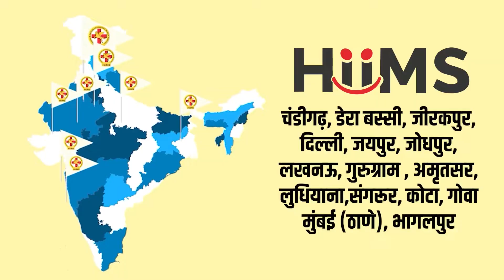Ayurvedic treatment for Diabetes | High Blood Pressure | Joint Pain | Patient Reviews|Hiims Hospital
In this video, we bring you a collection of patient reviews from Hiims Hospital, where they have experienced remarkable results through Ayurvedic treatment for diabetes, high blood pressure, joint pain, and other health concerns. Join us as we explore the natural therapies offered by Ayurveda, including the transformative effects of the Dip Diet and the rejuvenating power of Panchakarma therapy.

Discover how Hiims Hospital has successfully integrated Ayurvedic principles to address diabetes and high blood pressure, providing effective and holistic solutions for managing these conditions naturally. Hear real-life stories from patients who have experienced significant improvements in their health through Ayurvedic treatments and lifestyle modifications.

If you're seeking natural and holistic alternatives for managing diabetes, high blood pressure, joint pain, and other health concerns, this video is a must-watch. Get ready to embark on a journey towards improved health and well-being through Ayurvedic practices.

𝐊𝐢𝐝𝐧𝐞𝐲 𝐃𝐢𝐬𝐞𝐚𝐬𝐞
𝐋𝐢𝐯𝐞𝐫 𝐃𝐢𝐬𝐞𝐚𝐬𝐞
𝐂𝐚𝐫𝐝𝐢𝐨 𝐃𝐢𝐬𝐞𝐚𝐬𝐞
𝐃𝐢𝐚𝐛𝐞𝐭𝐞𝐬
𝐇𝐲𝐩𝐞𝐫𝐭𝐞𝐧𝐬𝐢𝐨𝐧
𝐂𝐚𝐧𝐜𝐞𝐫
𝐠𝐚𝐬𝐭𝐫𝐨𝐢𝐧𝐭𝐞𝐬𝐭𝐢𝐧𝐚𝐥 𝐝𝐢𝐬𝐞𝐚𝐬𝐞

✅ Dehradun

𝐒𝐞𝐫𝐯𝐢𝐜𝐞𝐬
𝟏. 𝐇𝐨𝐭 𝐖𝐚𝐭𝐞𝐫 𝐈𝐦𝐦𝐞𝐫𝐬𝐢𝐨𝐧 (𝐇𝐖𝐈) 𝐓𝐡𝐞𝐫𝐚𝐩𝐲 – The patient is made to sit in a bathtub (dialysis tub) filled with hot water. This process helps the blood in the patient’s body to flow from his feet upwards and accumulate around his kidney area.
𝟐. 𝐇𝐞𝐚𝐝 𝐃𝐨𝐰𝐧 𝐓𝐢𝐥𝐭 (𝐇𝐃𝐓) 𝐓𝐡𝐞𝐫𝐚𝐩𝐲 – Here the patient is made to lie down at a tilted position with his head and abdomen at a lower angle than the lower body. This helps the blood to flow upwards and collect around the kidney area, providing access to the live residual nephrons of the body.

𝟑. 𝐃𝐈𝐏 𝐃𝐢𝐞𝐭  –The patient is prescribed a specific diet that helps in the regeneration of nephrons in his kidney, thus, helping his body to cure itself without external support.

4 .𝐏𝐚𝐧𝐜𝐡𝐚𝐤𝐚𝐫𝐦𝐚 - Panchakarma is a traditional Ayurvedic therapy consisting of five different cleansing and rejuvenation procedures aimed at eliminating toxins from the body, restoring balance to the doshas, and promoting overall health and well-being. These procedures include massage, herbal treatments, enemas, and nasal irrigation.

5.𝐇𝐞𝐚𝐥𝐭𝐡 𝐈𝐧𝐬𝐮𝐫𝐚𝐧𝐜𝐞 - Hiims hospital offers a range of facilities including Ayurvedic treatment. With tie-ups with Ayushman health insurance and Arogya sanjivani, patients can avail free treatment and quality care.